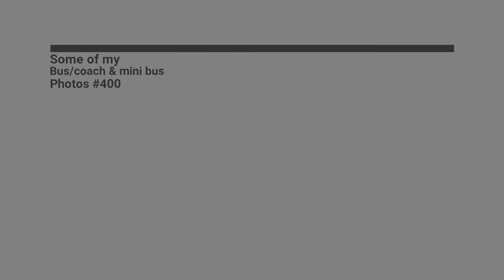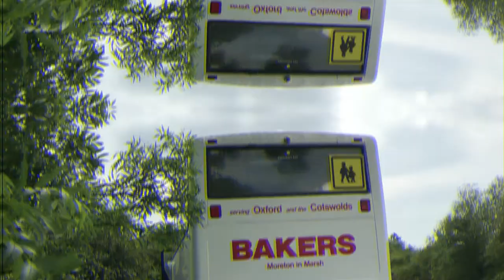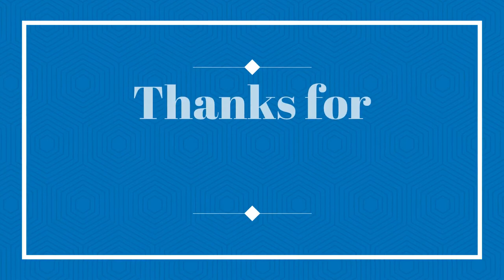Some of my Bus/coach & mini bus Photos #400